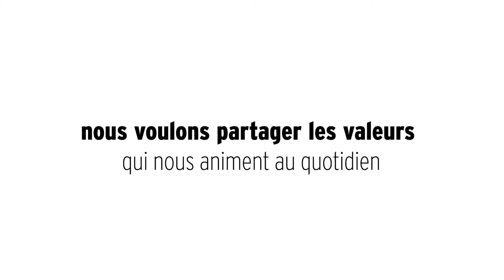rehateam orthoteam 2021 Rejoignez nous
Prestataires Médico-Techniques à Domicile, Orthopédistes-Orthésistes, Orthoprothésistes...
En 2021, rejoignez un réseau d'indépendants qui vous donne le sourire !